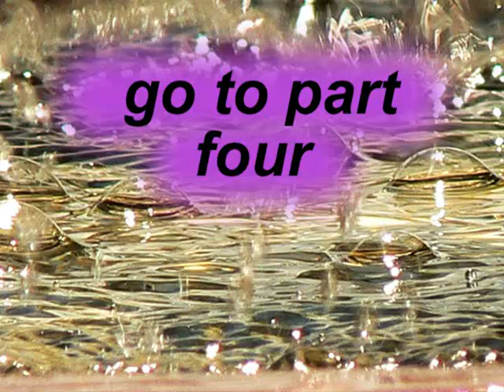Per Rowland Anton Barkley non vi sono misteri sulla Terra parte 3 di7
Rowland Anton Barkley Ã¨ nato a Sydney, Australia, durante una violentissima grandinata, la piÃ¹ forte e distruttiva che si possa ricordare nella storia australiana, come Buddha. Se voi osservate le sue mani, presentano segni molto profondi e pronunciati e sono molto simili a quelli di Sai Baba.Grazie alla sua straordinaria capacitÃ  di leggere e studiare, Rowland sinteressÃ² e si appassionÃ² alla mitologia greca fin dalla tenera etÃ  di quattro anni.. Nel 1972 egli conseguÃ¬ il suo Diploma di chiropratico, e successivamente fu iniziato dai Maestri Sciamani Australiani agli insegnamenti e alle tecniche segrete del loro antichissimo sistema tradizionale di guarigione, metamorfosi e riequilibrio energetico. Nei trentanni successivi si dedicÃ² poi a sviluppare tali metodologie e integrarle con le conoscenze teoriche e le pratiche di altre gloriose eantichetradizionisciamaniche presenti nel mondo come quelle del Brasile e della Nigeria. E'istruttore certificato di PNL.